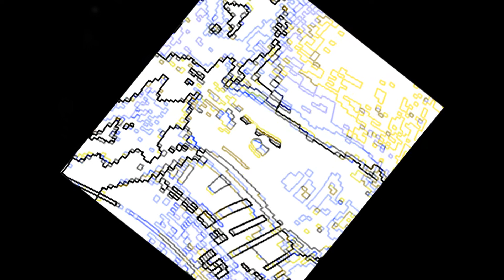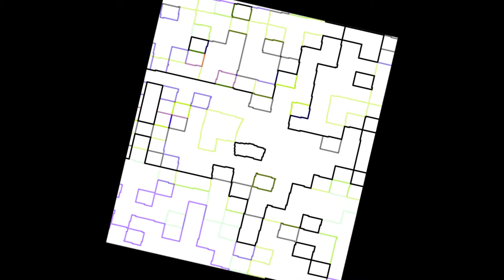K-otic & Kaliao - H-towns Finest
yuhh